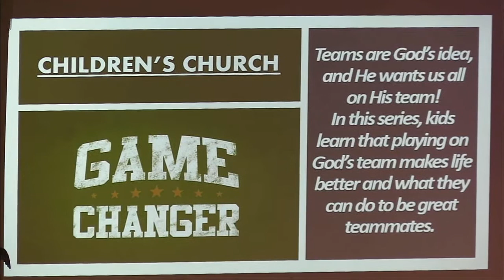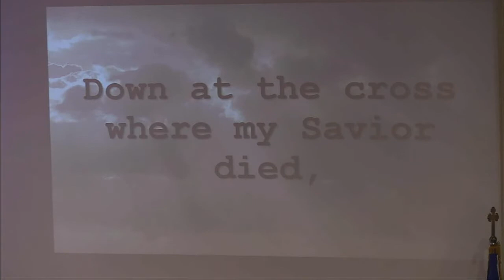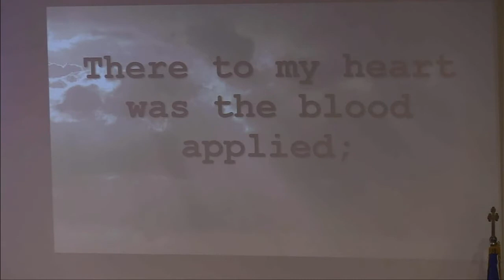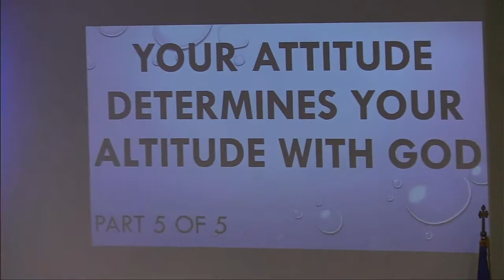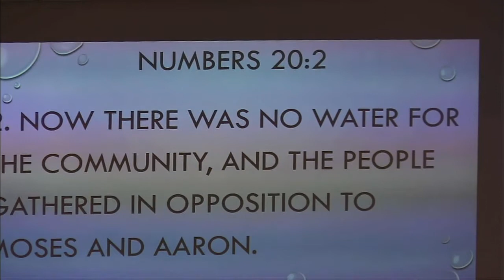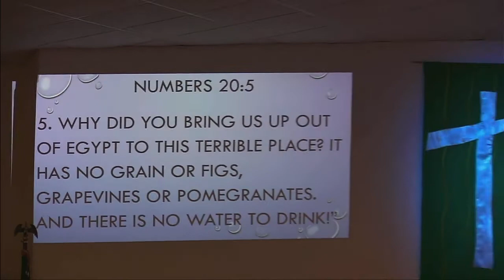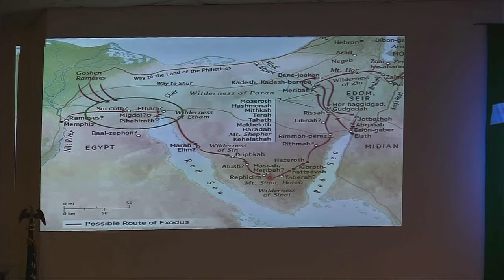Your attitude determines your altitude with God part 5 of 5